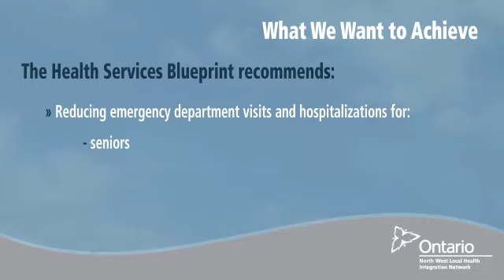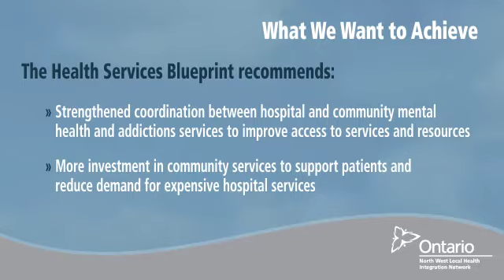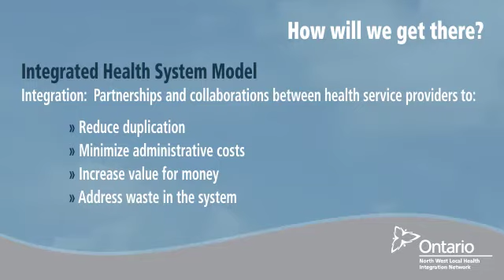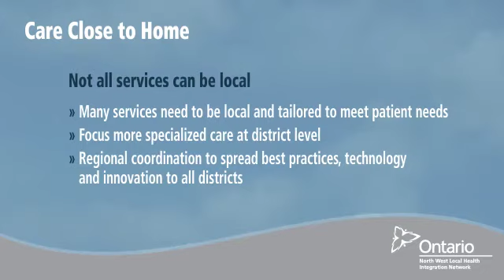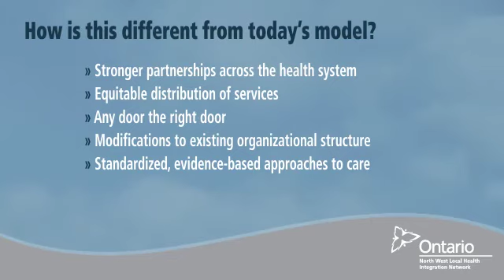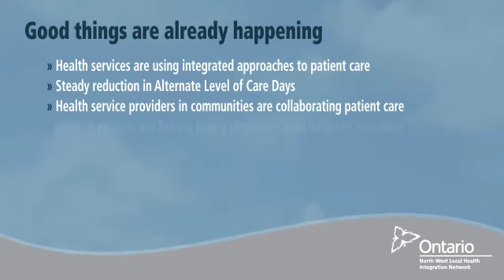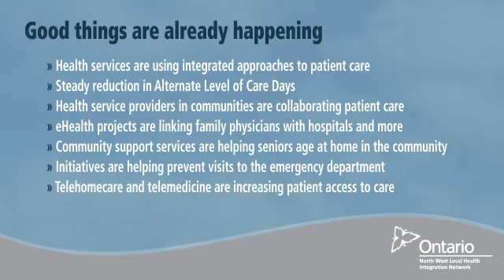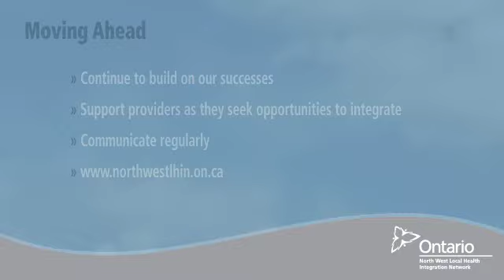NW LHIN - Our Vision for the Future Part 2/2